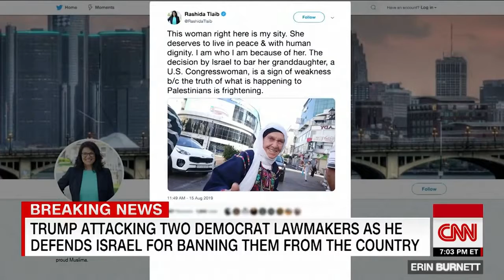TRUMP TOLD ISRAEL TO BAN 2 MUSLIM CONGRESSWOMEN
The decision to bar Representatives Ilhan Omar and Rashida Tlaib is likely to deepen a rift within the Democratic Party over Israel. President Donald Trump advocated for not letting the lawmakers into Israel.
Israel's government decided to bar two Democratic congresswomen from entering the country on Thursday, in an unprecedented move that is likely to reverberate through the halls of the US Congress.

Rashida Tlaib, who is of Palestinian origin and has family in the West Bank, and Ilhan Omar were expected to arrive at the weekend for a visit to Jerusalem and the Palestinian territories.

The left-leaning Muslim congresswomen are outspoken critics of Israel's policy toward the Palestinians and support the so-called BDS movement, which advocates boycotts, divestment and sanctions against Israel. They are also sharp critics of US President Donald Trump, a close ally of Israeli Prime Minister Benjamin Netanyahu.

"As a vibrant and free democracy, Israel is open to any critic and criticism, with one exception," Netanyahu said in a statement. "Israel's law prohibits the entry of people who call and act to boycott Israel, as is the case with other democracies that prevent the entry of people whom they see as harming the country."